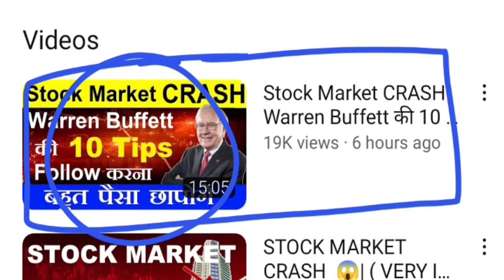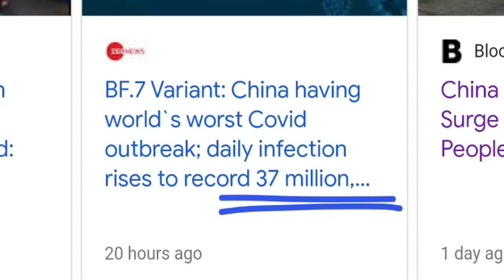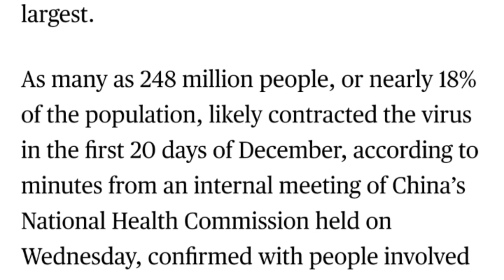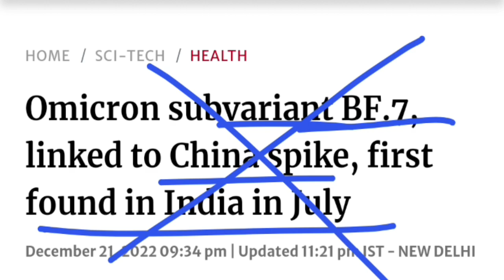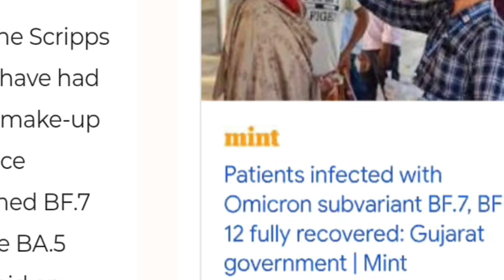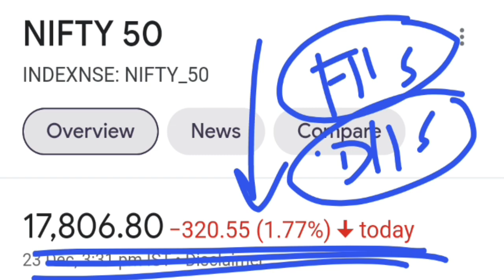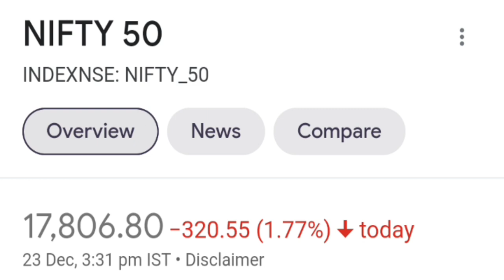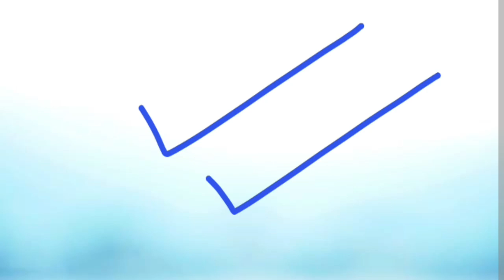CHINA बर्बाद हो गया😱 🔴 India में Lockdown लगेगा ? 🔴 Stock Market CRASH होगा ? 🔴 stocknews | SMKC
🔴 इन शेयर्स को आँख बंद करके खरीदो ; गारंटी से पैसा बनेगा | 5 Stocks For Investment For Beginners

🔴 Nifty 15000 जायेगा?⚫ सब कुछ बेचके बाजार से निकल जाए ?⚫ क्या Stock Market CRASH होने वाला है?

TOPIC COVERED :

1)  STOCK MARKET Crashed
2)  STOCK MARKET Crashed 5 Big Reasons
3)  Latest Share Market News
4)  Latest Share Market Tips
5)  Latest Share Market Videos
6)  Latest Stock Market News
7)  Latest Share Market News Today In Hindi
8)  stock market for beginners
9)  stock market in hindi
10)  Intraday Trading Strategies
11)  smkc
12)  nifty50
13)  bse sensex
14)  banknifty
15)  STOCK MARKET ME GIRAVAT
16)  STOCK MARKET FALL
17)  sensex
18)  nifty
19)  Why SENSEX NIFTY DOWN TODAY
20)  crash
21)  crashed
22)  down
23) stock market 23 DECEMBER 2022
24) stock market 23 DECEMBER  2022 news
25) stock market crash
26) stock market crashed
27) share market crash
28) share market crashed
29) nifty break 18000 level
30) nifty 18000 crash
31) dow jones crash
32) china news
33) china
34) china lockdown
35) india lockdown news
china
india
china news
china latest news
india lockdown
india lockdown news
india lockdown latest news
china lockdown news
crash
china india
india china
share crash
stock crash
shares crash
stocks crash
share market kyu gira aaj
share market kyu gir raha hey
stock market kyu gir raha hey
nifty 18000
nifty 15000
sensex
nifty crash
banknifty crash
china impact on india
modinews

ty :)